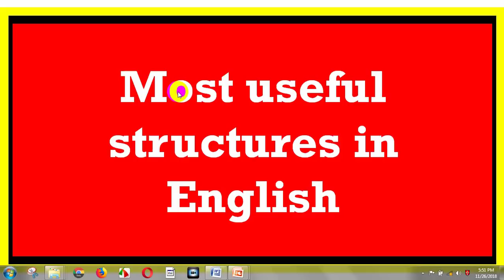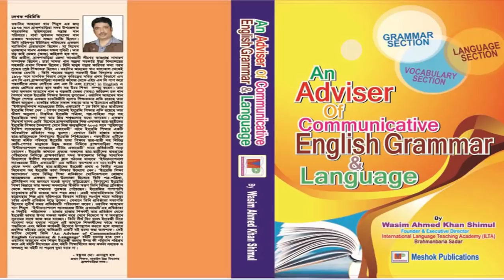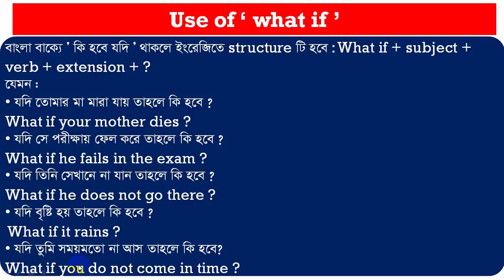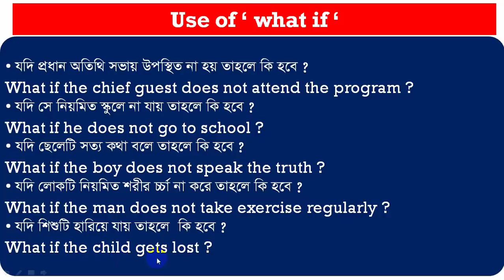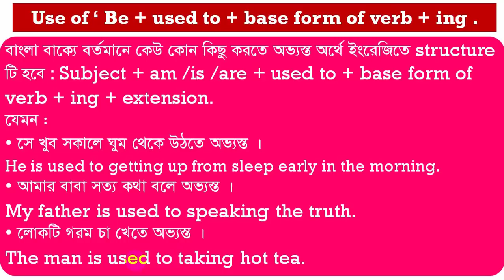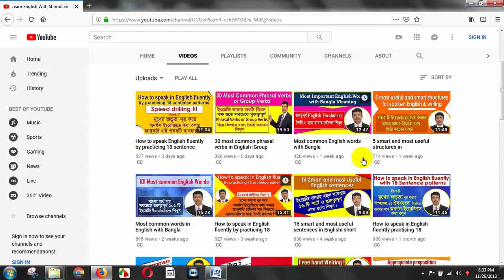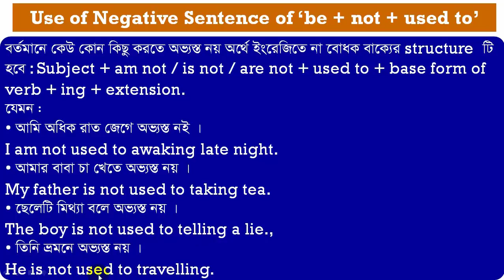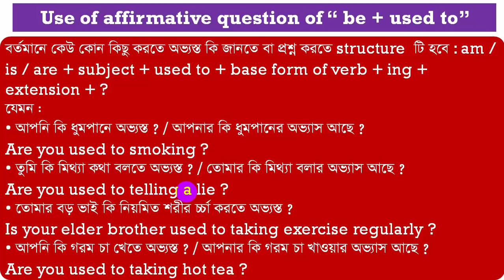How to use what if and Be + used to in English grammar correctly| Basic| with Bangla example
In my today lesson you are going to learn how to use what if and Be + used to in English grammar correctly with Bangla example sentence. this basic rules will help you to make sentence in English with short cut tips . here , you will be taught where to use what if and be + used to + base form of verb + ing . So, let begin.
In order to form sentence in English with correct way , you need to learn this important grammar rules . if you want to improve your spoken English and writing skills , you should know the rules and uses of be + used to and what if properly.
In my class you will be shown the easy tips to learn them correctly . if you want to learn this grammar tutorial with easy way , you have to learn this most useful structures in English . I will show you the structures of what if and be + used to and their uses with a lot of Bangla example sentences . in this Bangla tutorial you will see a lot of example sentence which are very important in spoken and writing English . learn the correct use of this basic grammar lesson in English .
Now I am going to show the basic rules and structures of what if and be + used to in English grammar correctly . So, see the following rules and uses atterntively.

Most useful structures in English grammar.
Use of ‘ what if ‘
Structure : What if + subject + verb + extension + ?
Example :
What if your mother dies ?
What if he fails in the exam.
What if he does not go there.
What if it rains.
What if you do not come in time .
What if the chief guest does not attend the program.
What if he does not go to school .
What if the boy does not speak the truth .
What if the man does not take exercise regularly.
What if the child gets lost .
Use of ‘ Be + used to + base form of verb + ing .
Subject + am /is /are + used to + base form of verb + ing + extension.
Example :
He is used to getting up from sleep early in the morning.

My father is used to speaking the truth.
The man is used to taking hot tea.
The boy is used to speaking in English
The are used to swimming in the river regularly.
My mother is used to taking cold tea.
Use of Negative Sentence of ‘be + not + used to’
structure  : Subject + am not / is not / are not + base form of verb + ing + extension.
Example:
I am not used to awaking late night.
My father is not used to taking tea.
The boy is not used to telling a lie.,
He is not used to travelling.
Use of affirmative question of “ be + used to”
structure  : am / is / are + subject + used to + base form of verb + ing + extension + ?
Example :
Are you used to smoking ?
Are you used to telling a lie ?
Is your elder brother used to taking exercise regularly ?
Are you used to taking hot tea ?